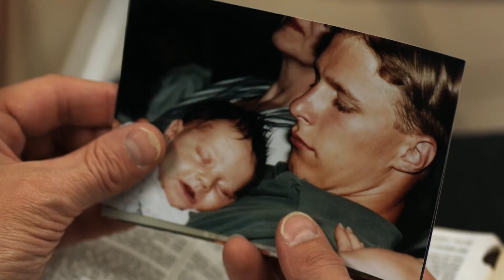🎥 ONE GOOD MAN (2008) | Movie Trailer | Full HD | 1080p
Aaron Young is a good man. But when he suddenly faces new challenges at work, at home, and in church, he is put to the test. Can he rise to the occasion and help the people closest to him?

Director: Christian Vuissa
Writers: Christian Vuissa (screenplay)
Stars: Tim Threlfall, Pam Eichner, Talon G. Ackerman